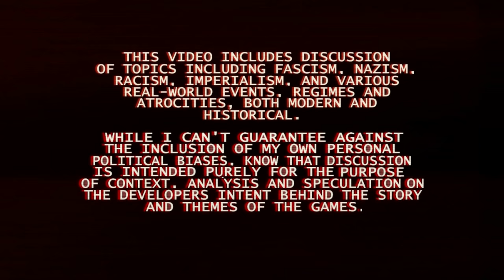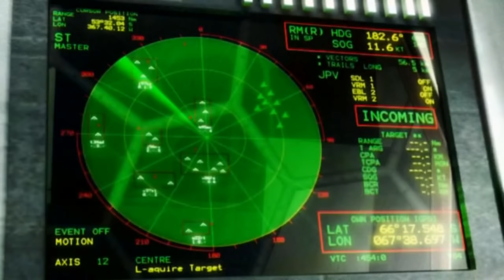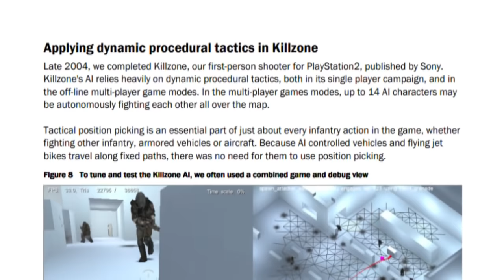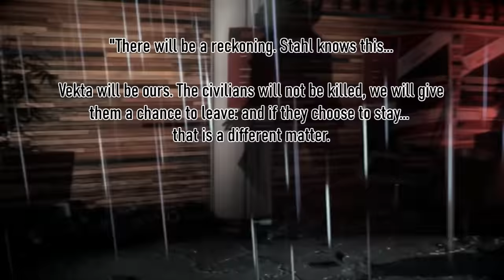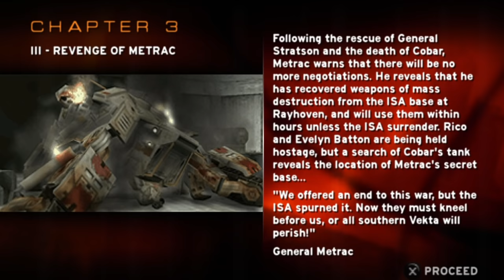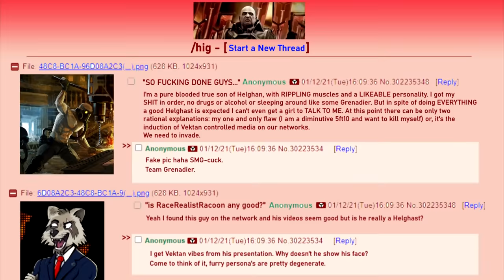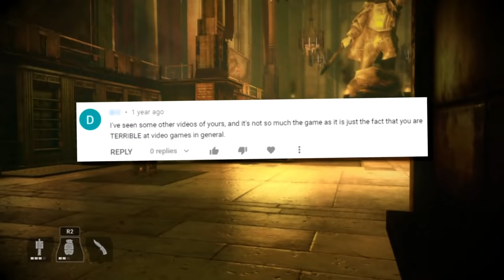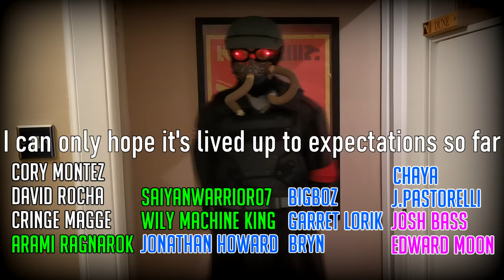KILLZONE: The Surprisingly Subversive Anti-War Saga | A Gaming Retrospective (Part 1 of 2)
Once again, Steven takes an in-depth look at a video game series; this time the sci-fi space shooter, KILLZONE. But, besides it's standout technical achievements, and infamous "Halo Killer" label, should this series be seen as anything more than "those games with the space-[20th Century German Political Movement]s"?

Having spent the latter half of 2020 trapped inside consuming everything this franchise has to offer; Steven guides us through the the story, gameplay, lore, development history, and surprising politics (intentionally or otherwise) of a game series which may well be smarter than it seems...

00:00:00 Introduction
00:03:34 Part I - "Birth of War" Development History of Killzone
00:09:59 Part II - Case Study: KILLZONE
00:44:51 Part III - "A Conflict of Perspectives"
01:02:25 Part IV - Case Study: KILLZONE Liberation
01:27:26 Part V - Case Study: KILLZONE 2
02:12:47 Part VI - "A Purpose for War" Killzone as Allegory
02:22:41 To Be Continued, and Patron Thanks